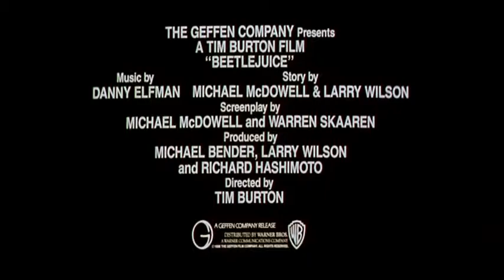Beetlejuice Trailer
Description